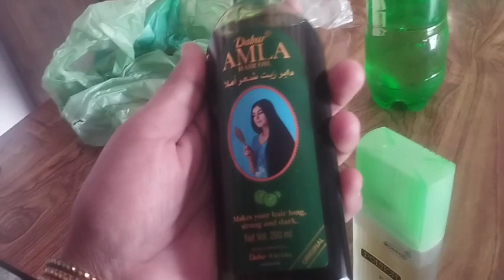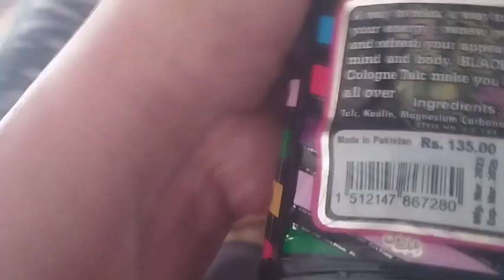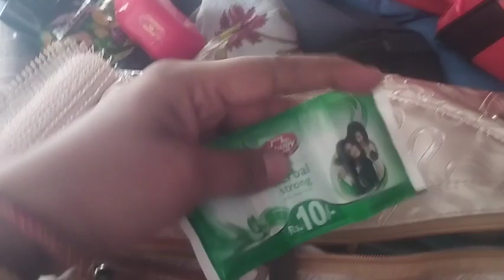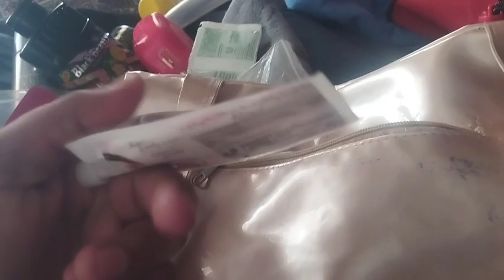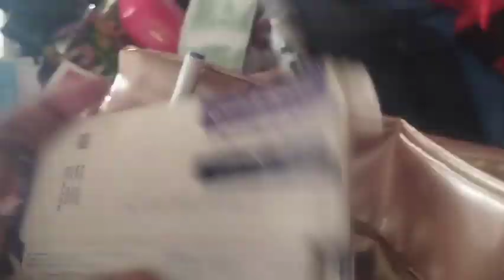My perfume collocation in my handbag 👜 By Shanzay B3